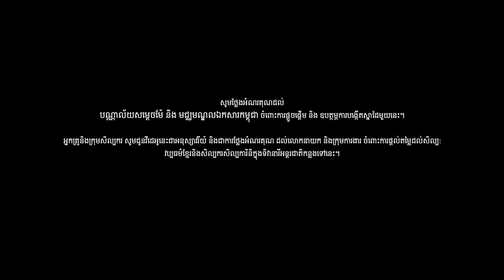THE QUEEN MOTHER LIBRARY: A LOVE STORY, NOT A FAIRY TALE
THE QUEEN MOTHER LIBRARY
Sleuk Rith Institute
Documentation Center of Cambodia

Cambodia Celebrates 68th Anniversary of Independence
Presents
A LOVE STORY, NOT A FAIRY TALE